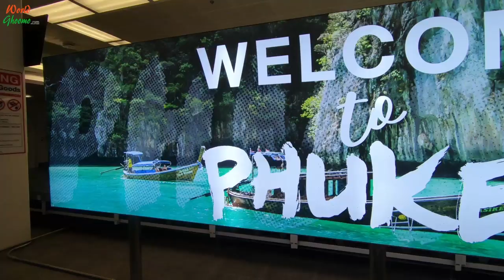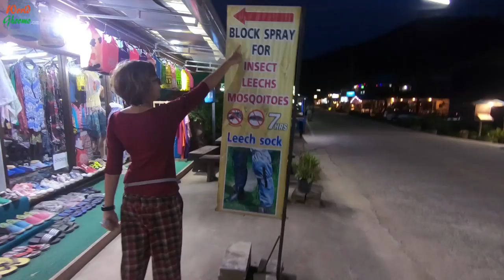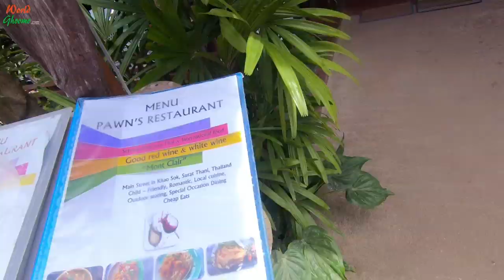Thailand - Khao Sok National Park - Part 1 | Jungle Cooking | Bamboo Rafting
Thailand Travel Vlog Part 1: Khao Sok National Park Adventures
Day 1) Phuket Arrival + Khao Sok - Our Jungle House Check-in
Day 2) Canoe Trip + Bamboo Rafting + Jungle Cooking Experience